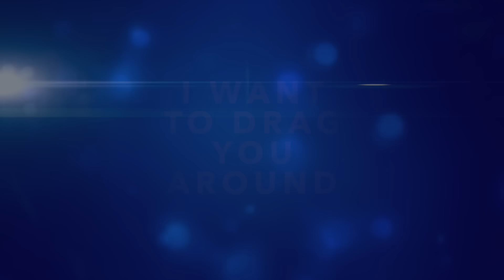Charley Young - "I Want to Drag You Around" (Blondie Cover) (OFFICIAL VIDEO)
My cover of "I Want to Drag You Around" by Blondie

Find me @mscharleyyoung